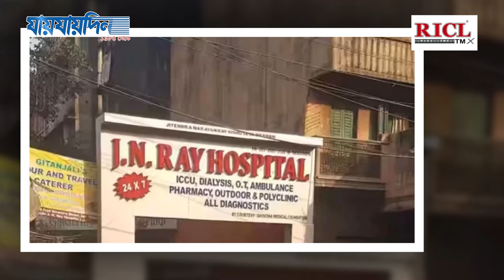বাংলাদেশীদের চিকিৎসা না দেওয়ার ঘোষণা কলকাতার হাসপাতালের | Jaijaidin News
বাংলাদেশীদের চিকিৎসা না দেওয়ার ঘোষণা কলকাতার হাসপাতালের